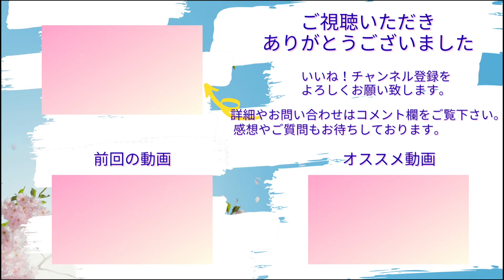【お灸 偏頭痛 中野】中野で偏頭痛でお悩みなら哲学堂鍼灸院のお灸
お灸を使って簡単に出来る偏頭痛の対処方法を
お灸好き鍼灸師の野口先生が紹介します。
是非、試してみて下さいね！

●出演/患者モデルさんも募集中！

〒165-0024
東京都中野区松が丘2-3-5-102

えっ！耳鳴りの原因に怖い耳鳴りもあるの！？　耳鳴りの原因と改善方法とは？